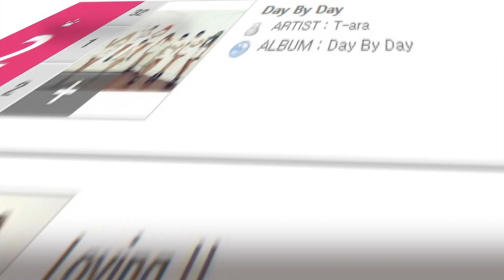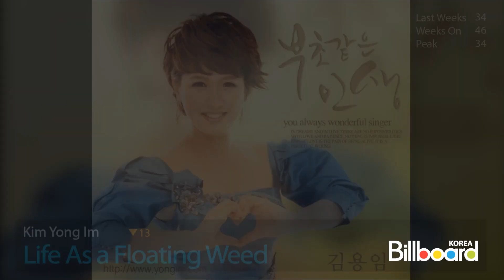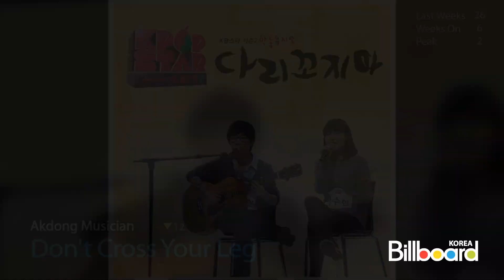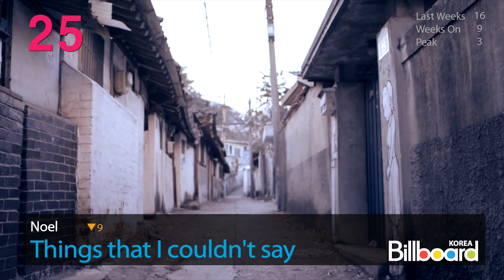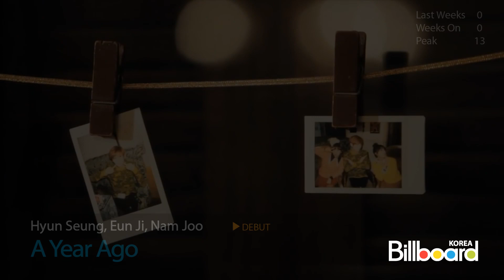(1.10.2013) Billboard Korea K-POP Hot100 Top50